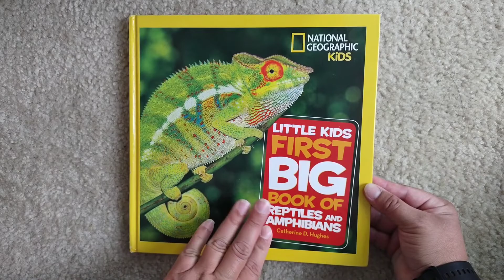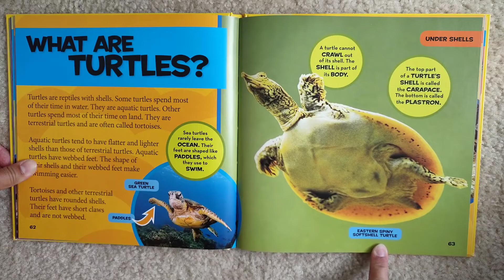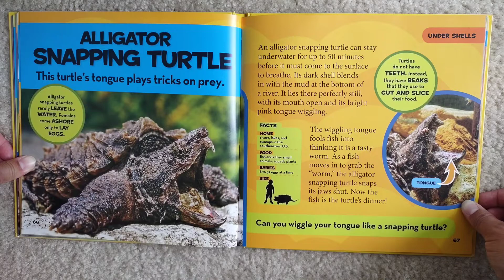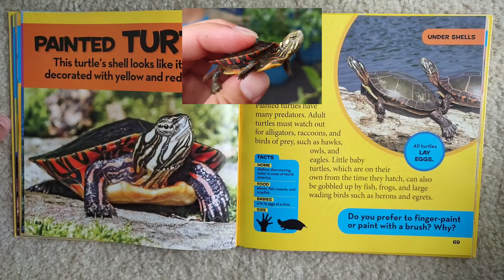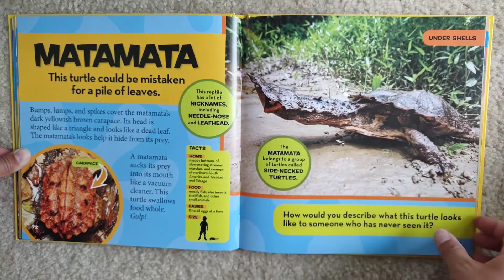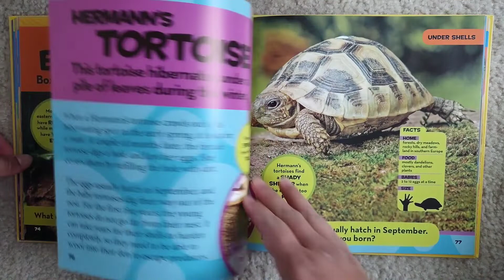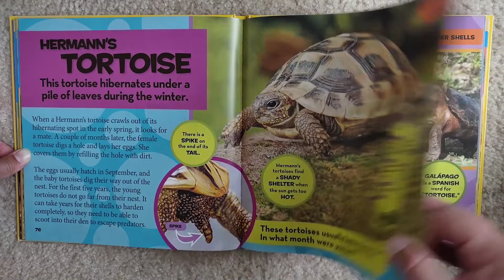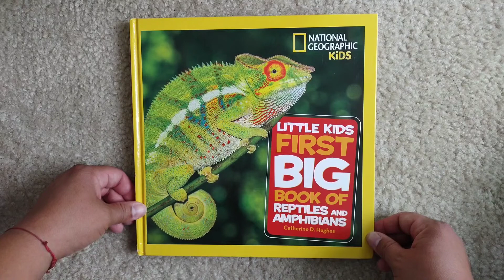🐊Little Kid's First Big Book of Reptiles and Amphibians🦎National Geographic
Little Kid's First Big Book of Reptiles and Amphibians
from National Geographic

Chapter 3
Under Shells